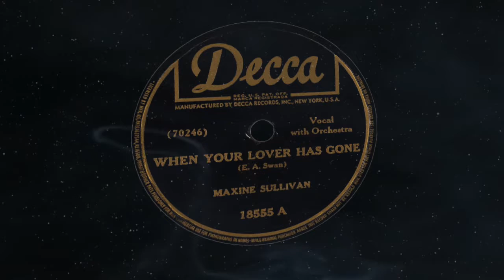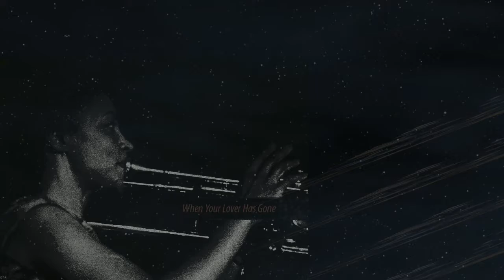Maxine Sullivan - When Your Lover Has Gone - Attilio Panissidi III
my video for Maxine Sullivan & her 1943 shellac 78 of When Your Lover Has Gone. I got it from an Archive of free downloadable music from 78s. Born in 1911, Maxine was going strong in the 30's all the way to the 80's. (The stories she could tell)  I put a different room sound on the recording giving it the slight impression of stereo. The song written by now unknown Einar Aaron Swan has a great melody and cool lyrics:
When you're alone, who cares for starlit skies
When you're alone, the magic moonlight dies
At break of dawn, there is no sunrise
When your lover has gone
What lonely hours, the evening shadows bring
What lonely hours with memories lingering
Like faded flowers, life can't mean anything